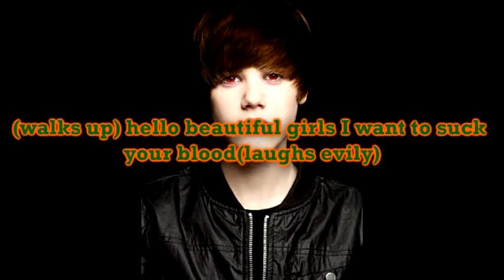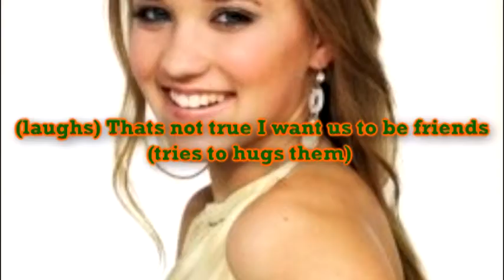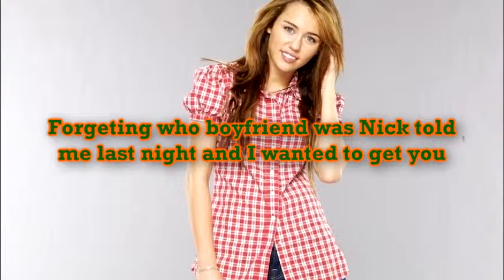The Gomez Girls Episode 5 Season 1 Halloween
Its not scary buts I guess i just wanted a Halloween Special Ep so yeah,,,,,I hope you enjoyed :P